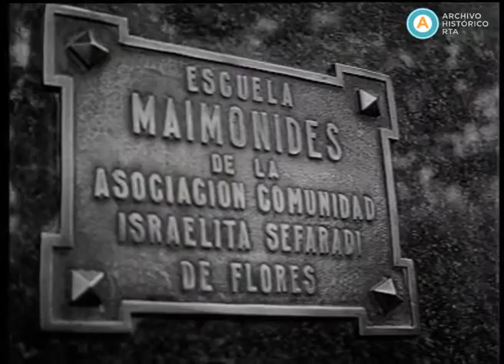AV-3011 [Imágenes auxiliares: asesinato y velatorio de José Ignacio Rucci]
Registro sin audio. Conmoción posterior al asesinato del secretario general de la CGT José Ignacio Rucci. Tomas del automóvil con los parabrisas destrozados e impactos de bala en la carrocería frente a su domicilio particular en la calle Avellaneda 2953 del barrio porteño de Flores. Curiosos rodean la escena del crimen custodiada por efectivos policiales. Diversas personalidades llegan a su velatorio en la sede de la CGT de la calle Azopardo, entre ellas el presidente electo Juan Domingo Perón y su esposa. Cobertura de unidades móviles de los canales 7, 11 y 13 que trabajan en el lugar. Imágenes: Salida del féretro de la sede sindical en el coche fúnebre, parte del trayecto del cortejo de automóviles, ofrendas florales.